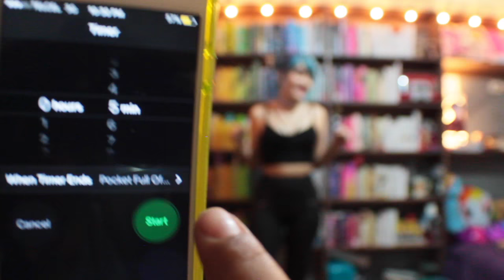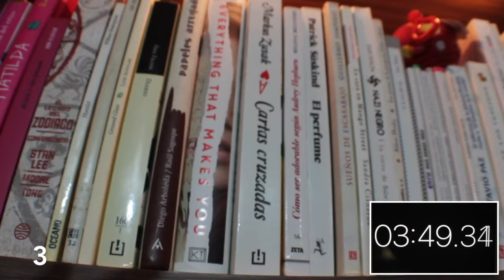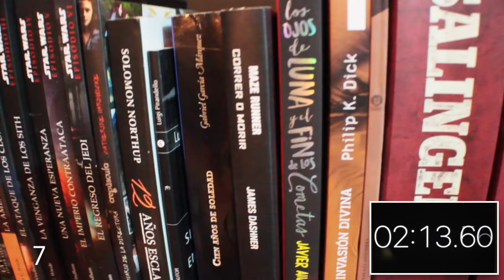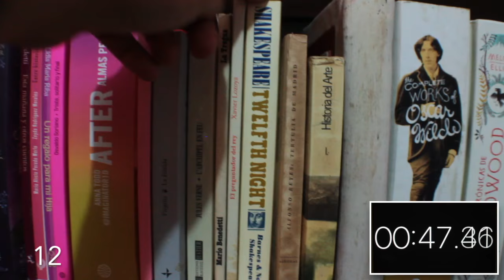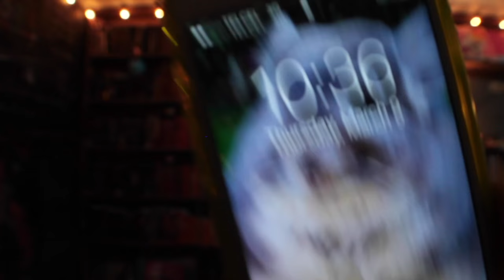¿Conozco mi librero? ¿O soy puro cuento?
Hola! Le pedí a Kasita que eligiera 15 libros para encontrar en 5 minutos (eligió 16 por si acaso lulz) y así nació el "¿Conozco mi librero?". Me ayudó un poquito jaja pero igual di mi mejor esfuerzo.

Espero les guste y si quieren hacerlo por favor manden sus links en twitter con ConozcoMiLibrero :)